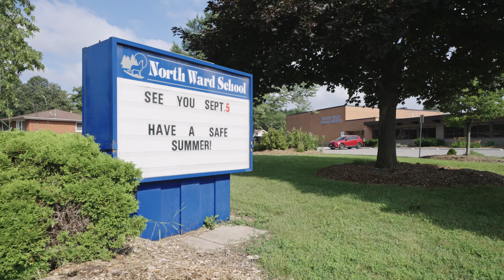5 Emerson Court, Paris Ontario - Presented by Campbell and Company Real Estate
Nestled in the highly sought-after town of Paris, this wonderful 3+1 bedroom, 2 bathroom raised ranch presents an excellent opportunity for those seeking a home in a family-friendly neighbourhood.

Located in the north end of Paris, this home offers a tranquil environment while maintaining close proximity to all essential amenities. Step inside to discover a welcoming and spacious living area, fully finished basement and interior access to both the garage and the large and private backyard - ideal for outdoor gatherings and relaxation.

Living in Paris offers more than just a delightful home – the town's picturesque location along the Grand River allows for many outdoor activities - perfect for those who enjoy being outdoors. If you're looking for a wonderful family home in a great community, this property ticks all the boxes.

Offered for sale at $650,000

Campbell & Company Real Estate
222 Fairview Drive Unit 105
Brantford, Ontario N3R 2W9